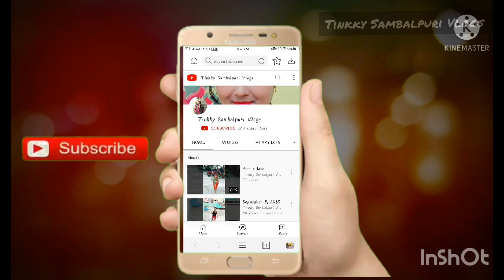ଦଶହରା ପୂଜା ରେ କେନ୍'କେ କେନ୍'କେ ଗଲୁ !😊